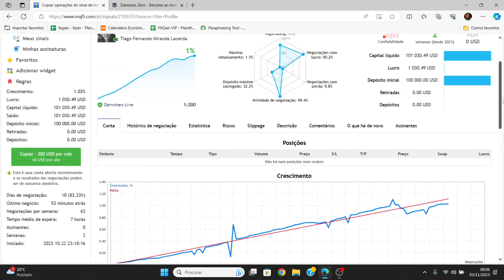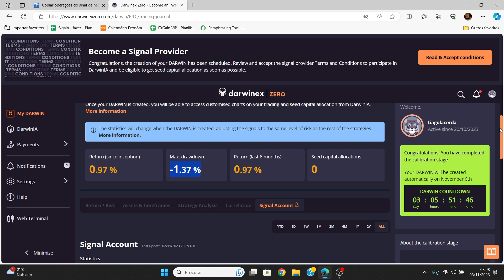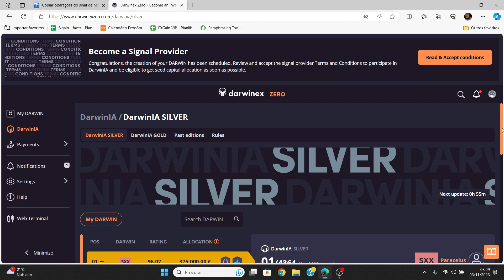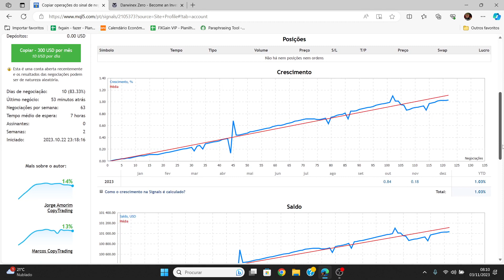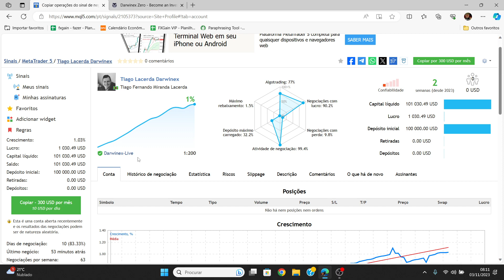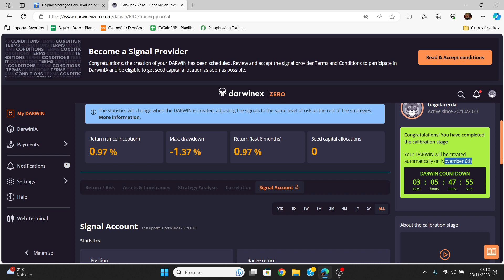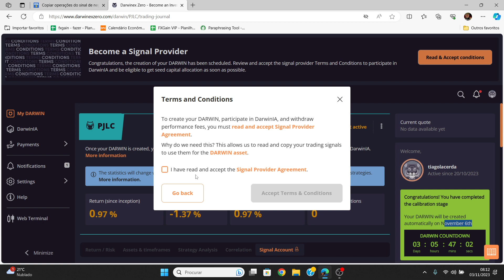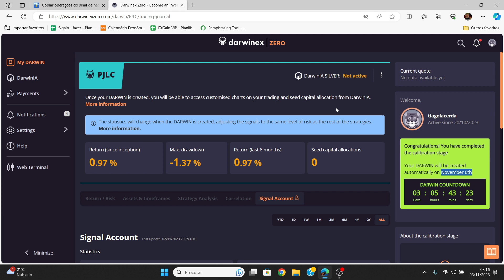Darwinex Jornada com Tiago Lacerda